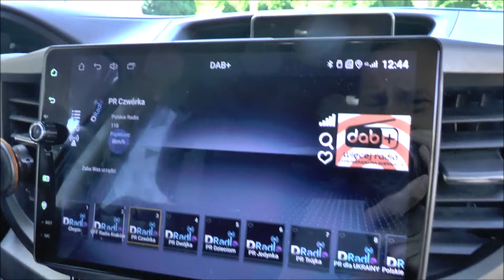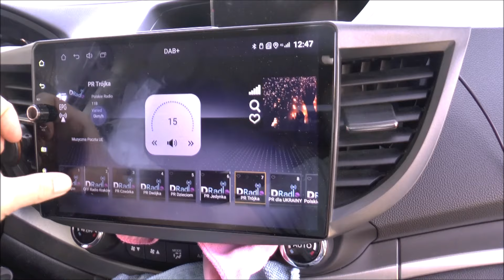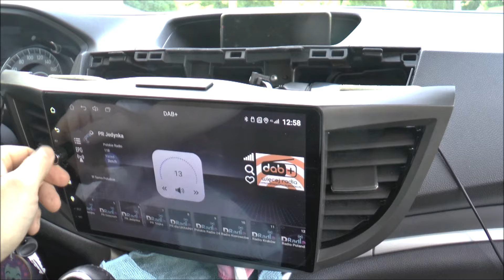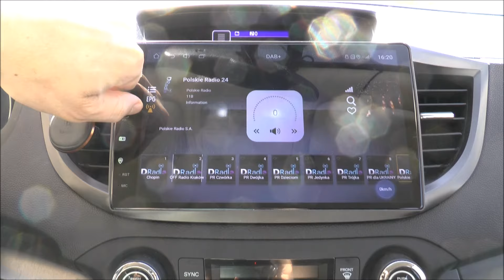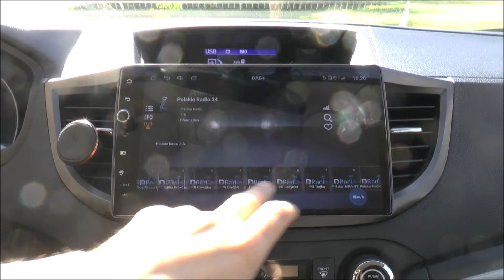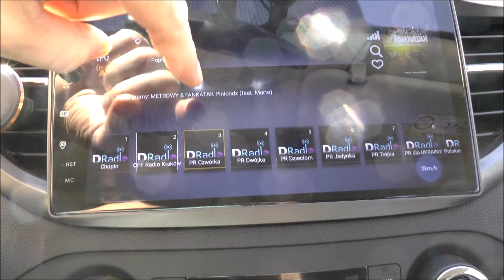Radio cyfrowe DAB w samochodzie | Moduł, antena, aplikacja | Honda CR-V | Joying | Jak zamontować